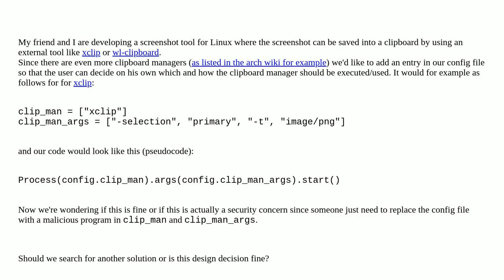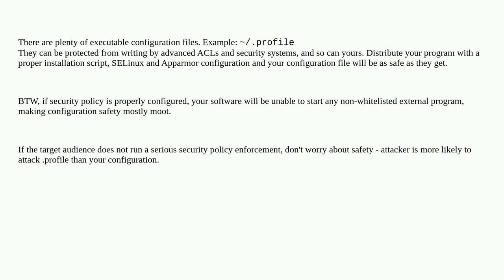Softwareengineering: Allow command execution in config file?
Allow command execution in config file?

A special thanks goes out to the awesome community

  security configuration-management linux